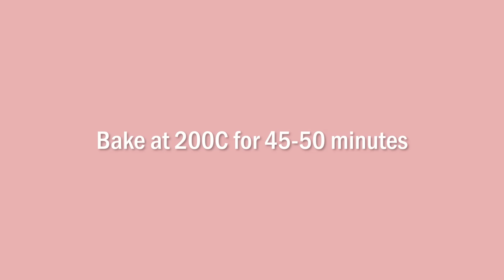Best Beef Lasagna Recipe Ever 😍| Quick and Easy By Chef Hafsa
Today you'll learn how to make Best Beef Lasagna Recipe Ever | Quick and Easy By Chef Hafsa | Hafsas Kitchen

yeh buhat hi tasty aur aasan recipe hai zaror try kijiye ga

You'll need following ingredients to make it
for Meat sauce

1 kg tomatoes
600g beef mince
4 tbsp oil
1 medium size onion chopped
1 tbsp ginger garlic paste
1 1/2 tsp salt
1/2 tsp black pepper powder
1/2 tsp sugar
1 tsp red chilli flakes
1 tsp oregano
1/2 tsp thyme

Bechamel Sauce/white sauce
2 tbsp butter
2 tbsp flour
500g milk
1/2 tsp salt
1 tbsp parmesan cheese powder
1/2 tsp cayenne pepper powder
1/2 tsp sugar
1/8 nutmeg (jaifal) powder
1 tsp chicken powder
1 cheese slice cheddar

mozzarella Cheese 400g to sprinke in between layers and on top
lasagna Sheets (Oven Ready ) you can find in super market pasta Section